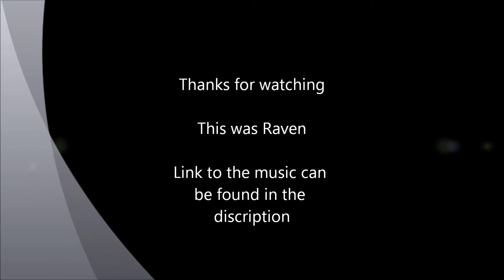GW2 : 3 vista's at Lion's Arch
2 vistas nearby inner harbor
and one at westernward